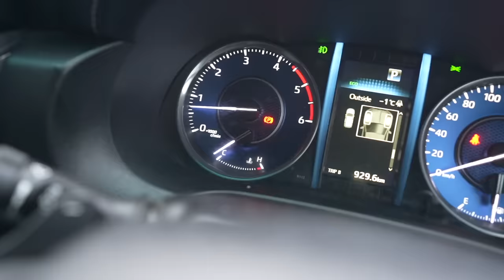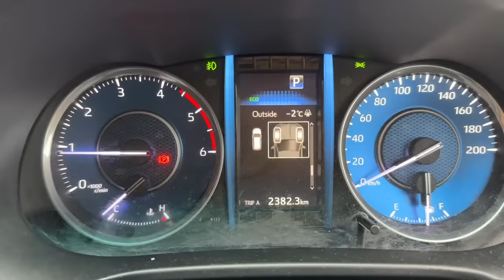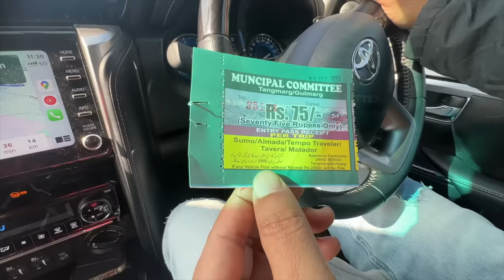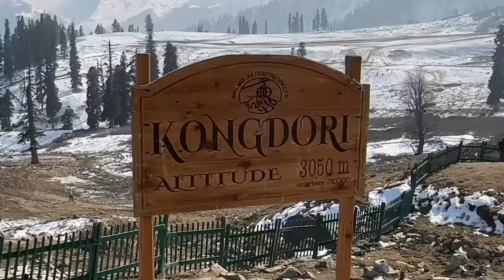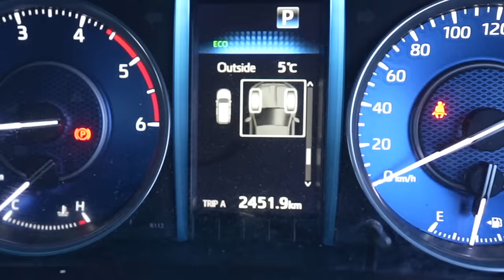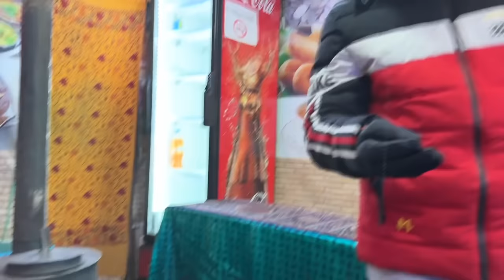Snow Me Adventure Ho Gaya | Asia Ka Highest Gondola Cable Car Ride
Call/Whatsapp for Spiti And Kashmir Biking and Backpacking Expeditions (Mohit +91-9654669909)
When in Kashmir, how can you miss the largest and longest Gondola cable car ride in India. We drove from Srinagar to Gulmarg for some adventure activities in the snow. One of the best things to do in the snow clad mountains of Gulmarg is to start by having hot maggie and kahwa - the famous Kashmiri tea. Then have some fun sledge riding in Gulmarg, Gondola Ride, ATV rides, skiing, snow boarding and lots more.